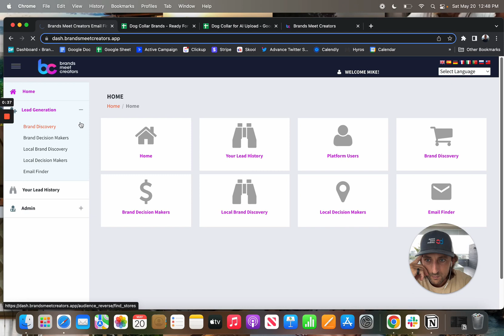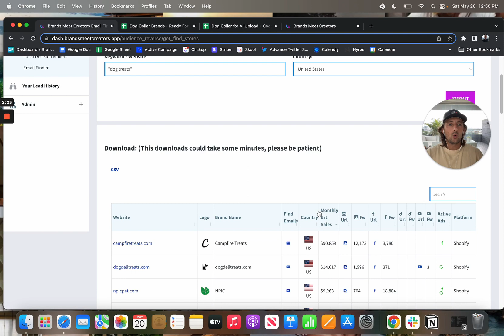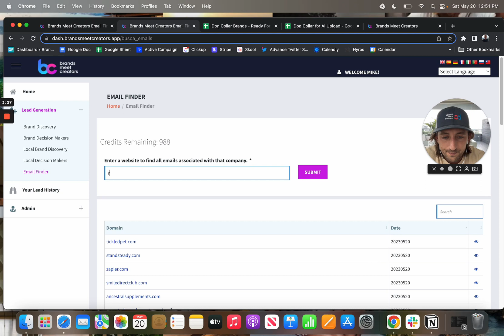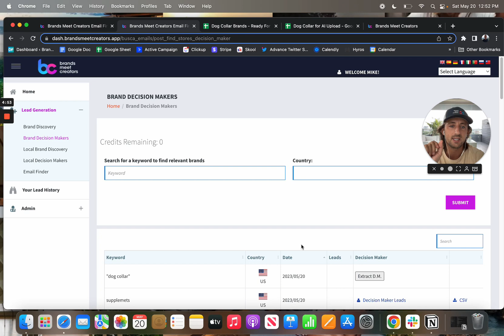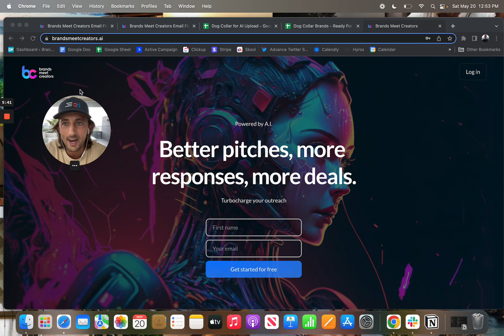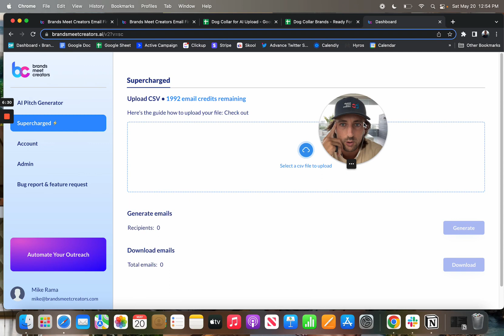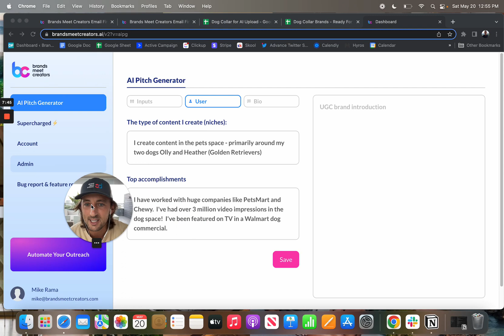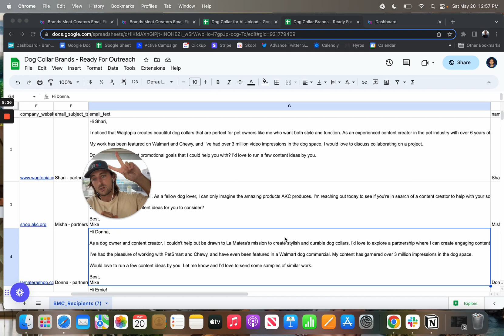Automated UGC Email Outreach - How to land UGC clients with automated cold email pitching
If you're a UGC creator eager to improve your UGC outreach, streamline your process, and ace your UGC pitch, you've come to the right place! 🚀

In this video, we break down step-by-step strategies on how to pitch brands for UGC effectively, specifically how to set up an automated system to email brands for UGC so you can focus on creating high-quality content while still expanding your outreach efforts.

This guide will arm you with the knowledge and tools to improve your UGC creator outreach process. We'll go over everything from how to identify potential brands for partnerships, drafting a compelling UGC pitch, to setting up automation for email outreach.